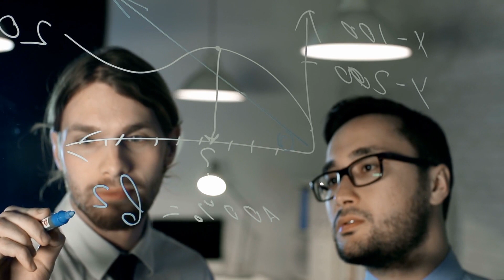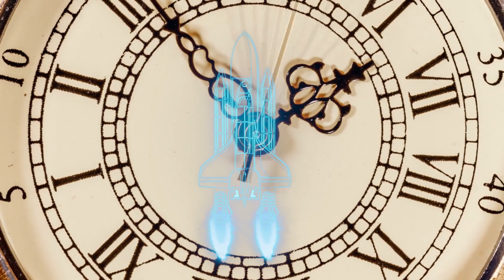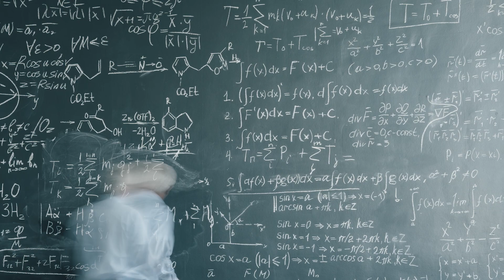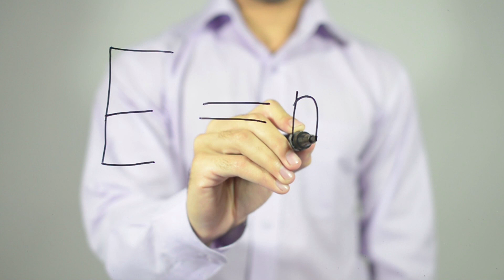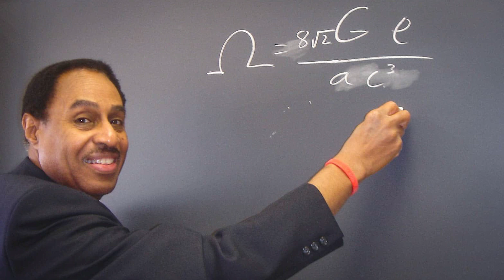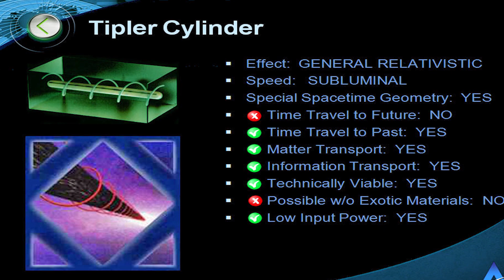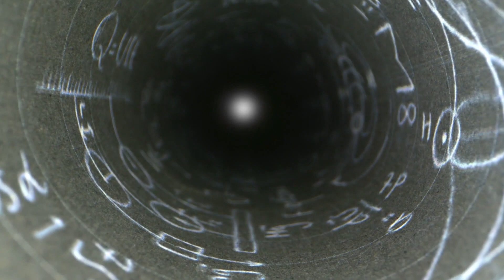Cercetatorii Au Gasit O Modalitate De A Calatori In Timp